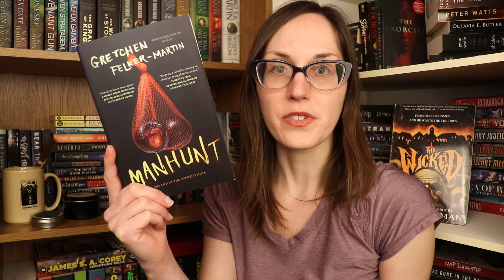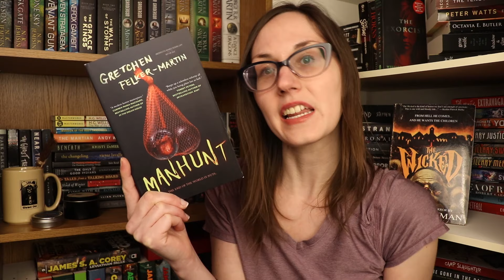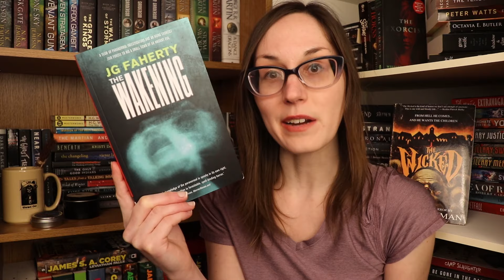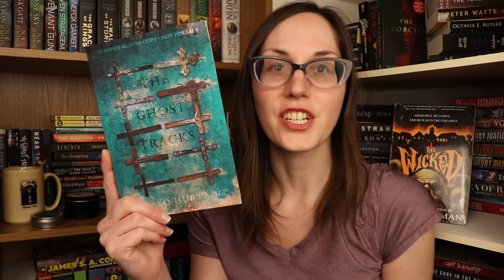I Didn't Hate This! | Horror Reviews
The Wakening by J.G. Faherty

Fever Dream by Samanta Schweblin, Megan McDowell (Goodreads Author) (Translator), Ruth Sepp

The Book of the Most Precious Substance by Sara Gran